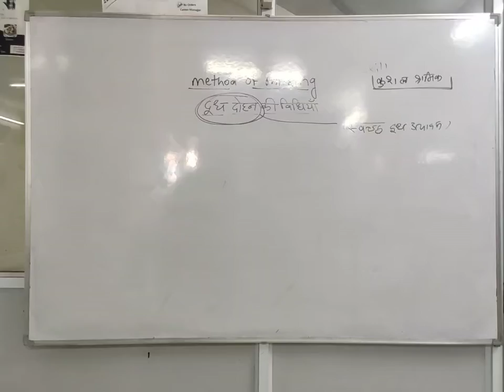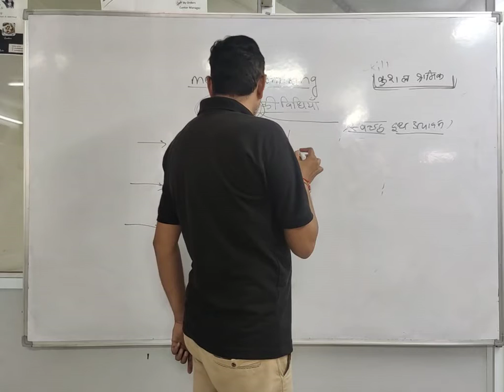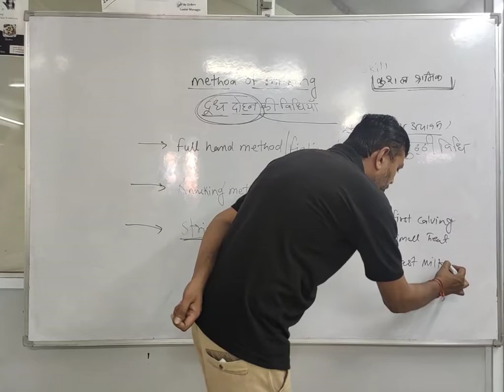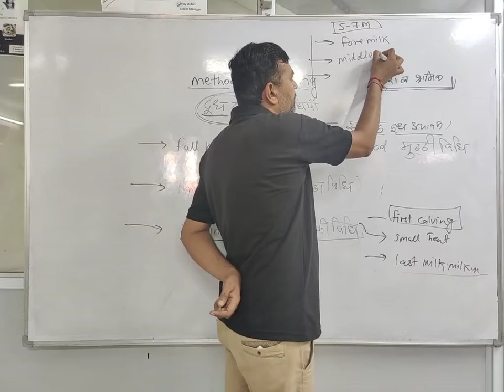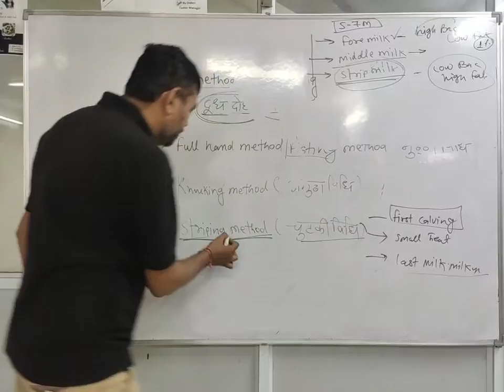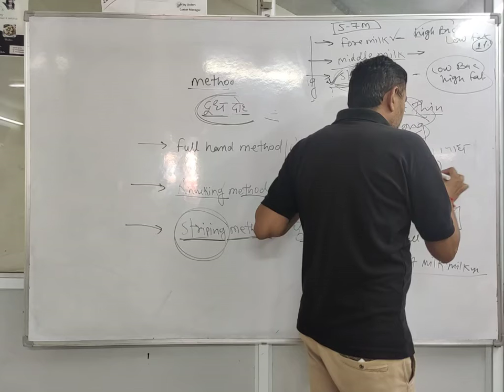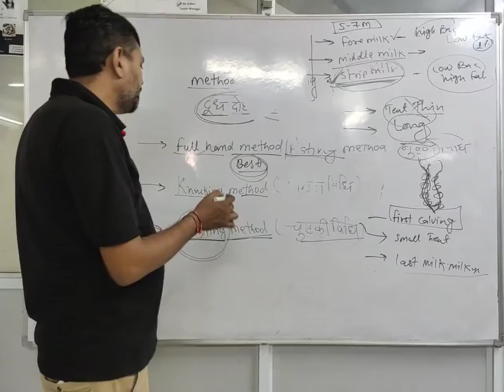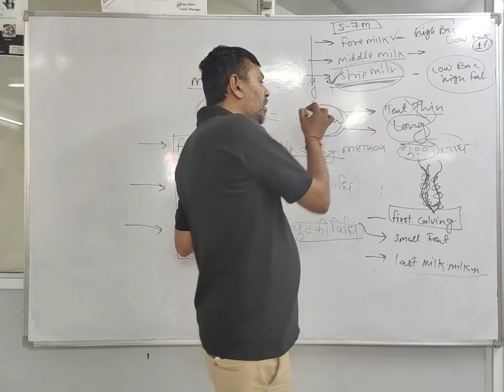lecture-4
methods of milking